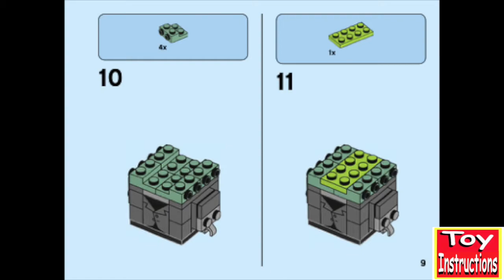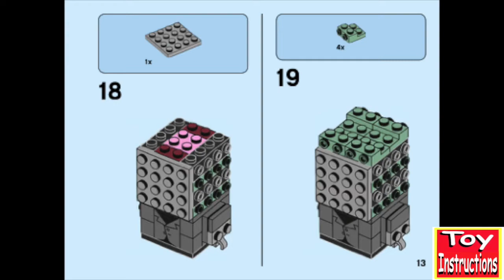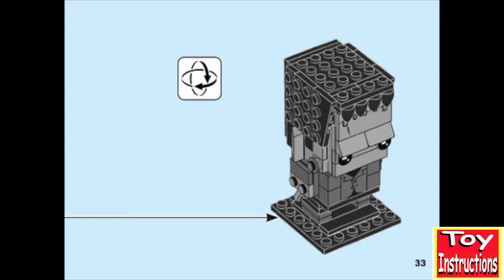Frankenstein BrickHeadz™ (40422) - LEGO BuildingInstructions @BrainyNerd​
Frankenstein BrickHeadz™  (40422)  -  LEGO BuildingInstructions   @Toy Instructions ​

LEGO® BrickHeadz™ Frankenstein (40422) is a fun recreation of the famous fictional character. As part of the LEGO BrickHeadz collection, the figure comes with its own character ID and a sturdy baseplate for easy display, either individually or alongside other BrickHeadz models. Great gift for kids, BrickHeadz collectors and any Frankenstein fan!

Instructions ​Toy Instructions - How To Instructions Kits/Sets